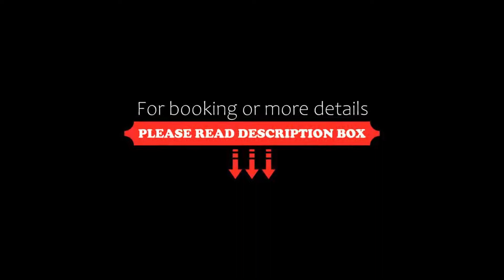Holiday Inn Express Amsterdam Arena Towers, an IHG Hotel, Amsterdam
About Property:
Holiday Inn Express Amsterdam Arena Towers is located in the centre of Amsterdam Southeast, the most dynamic entertainment area of that part of Amsterdam. Free WiFi access is available throughout the hotel. All rooms are located on the 7th floor or higher. Snacks, sandwiches and drinks can be bought from the vending machines in the lobby.
Each room at Holiday Inn Express Amsterdam Arena Towers features a modern decor, an LCD TV, box-spr...
Property Type: Hotel
Address: Hoogoorddreef 66, Zuidoost, 1101 BE Amsterdam, Netherlands
Searching For
1. Holiday Inn Express Amsterdam Arena Towers - an IHG Hotel - Amsterdam
2. Holiday Inn Express Amsterdam Arena Towers - an IHG Hotel - Amsterdam Address
3. Holiday Inn Express Amsterdam Arena Towers - an IHG Hotel - Amsterdam Rooms
4. Holiday Inn Express Amsterdam Arena Towers - an IHG Hotel - Amsterdam Amenities
5. Holiday Inn Express Amsterdam Arena Towers - an IHG Hotel - Amsterdam Offers and Deals
Audio Credit:
Track Title: Reasons To Hope
Artist: Reed Mathis